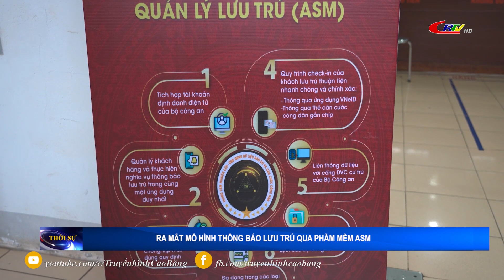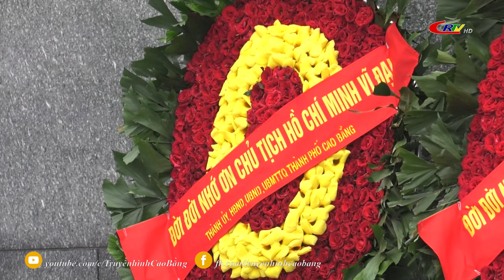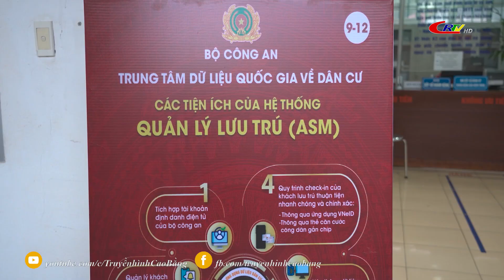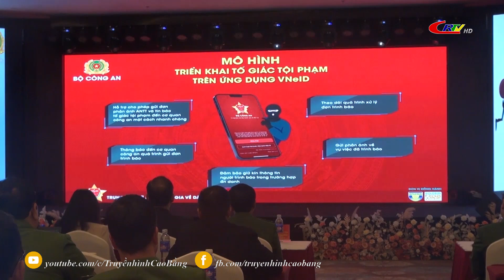Thời sự tối ngày 06/12/2023